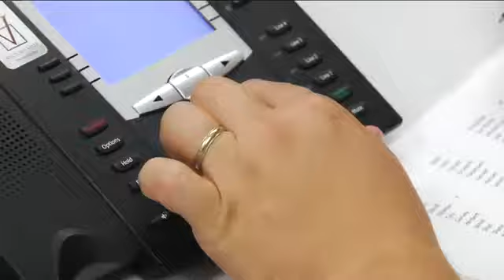GOP U.S. Senate Candidates Working Hard For Last Minute Votes